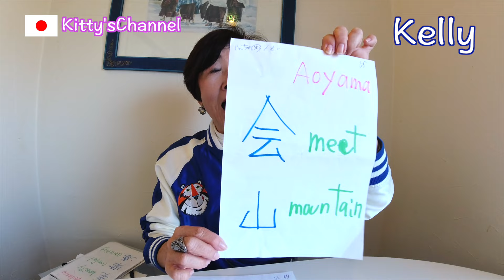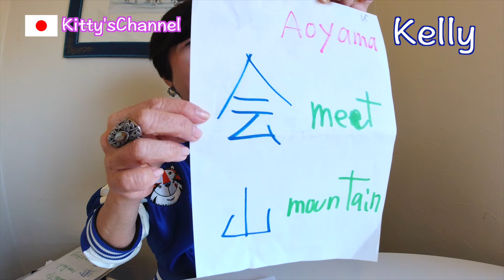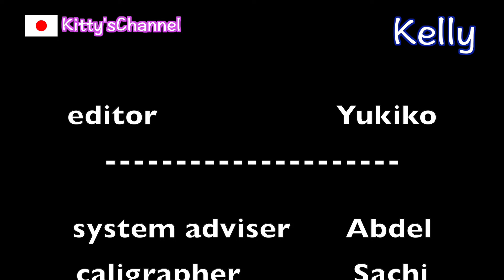How do you like changing your name to Kanji?